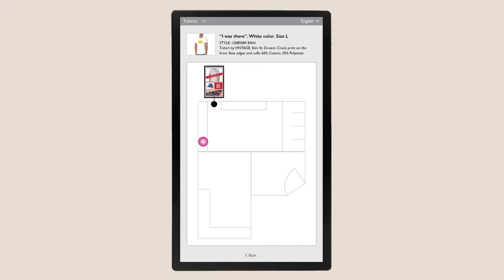Elastic Technologies - Xerini (cat)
L'aplicació imprescindible per implantar el concepte Business Intelligence. Desenvolupat inicialment pel petit comerç amb l'objectiu de complementar la força de vendes. Xerini ofereix els productes i les seves característiques en diferents idiomes, el control d'stock amb la possibilitat de vincular-ho amb un software de gestió, ajudar a la venta creuada i a la ubicació dins d'un espai físic (tant en un plànol com amb la il·luminació d'un L.E.D.).